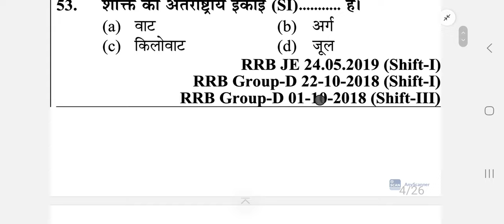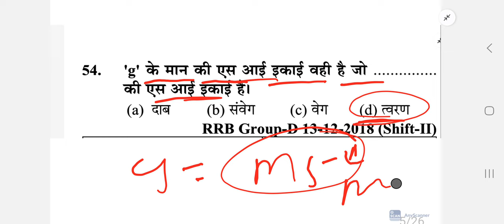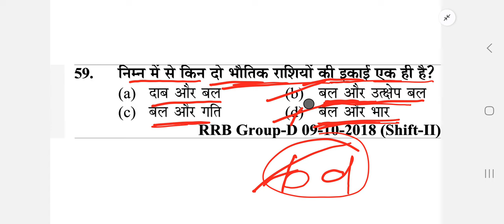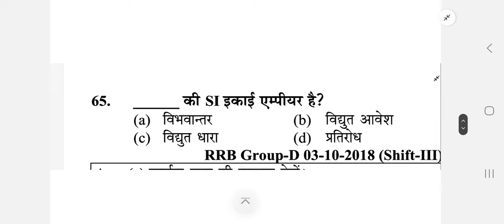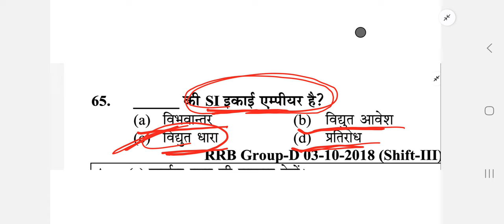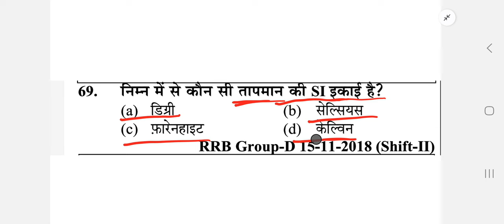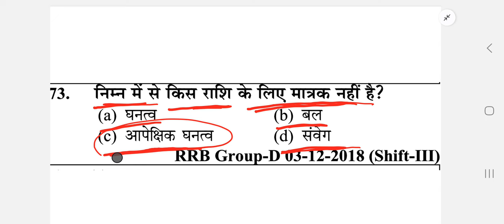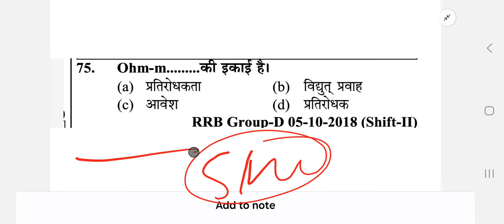ALP/TECH/PYQ MOCK TEST-03 SCIENCE // 25 Question// Randhir study iq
ALP/TECH/PYQ MOCK TEST-02 SCIENCE // 25 Question// Randhir study iq